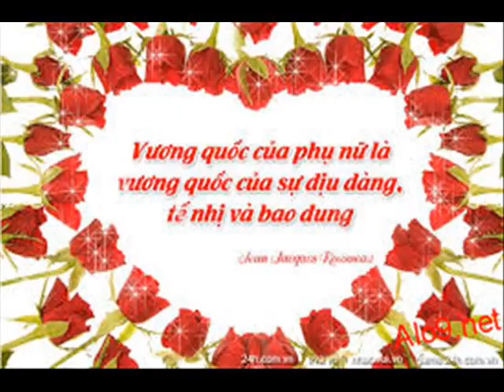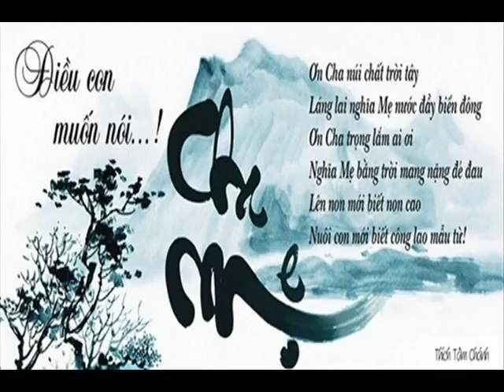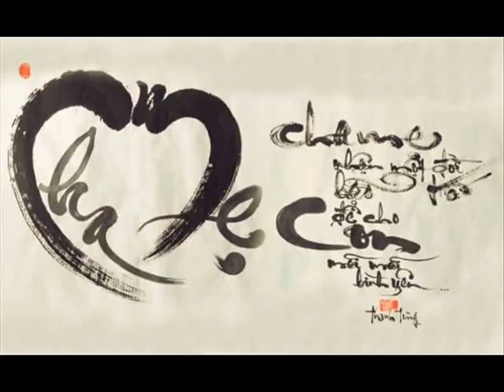ID 01273366666 41